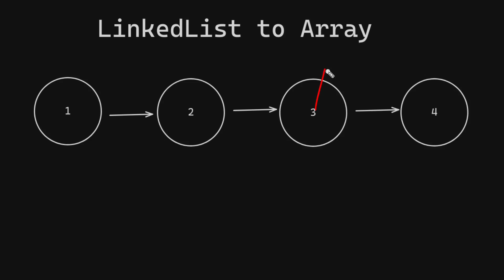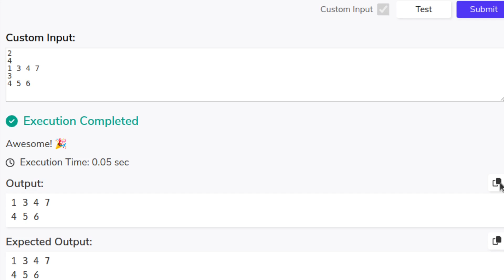LinkedList to Array | Tamil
Given a Linked List, return an array containing the nodes of the list in the same order.

Example
List: 1→3→4→7
Array: [1 3 4 7]